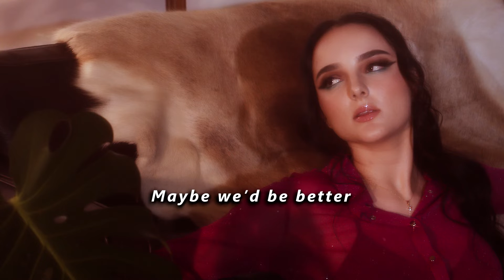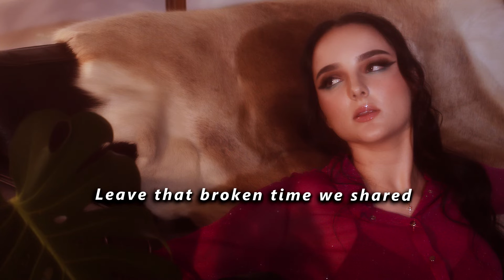Tamsin - Stranger Not Mine (Official Lyric Video)